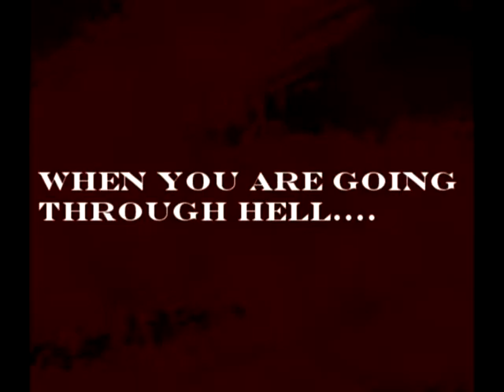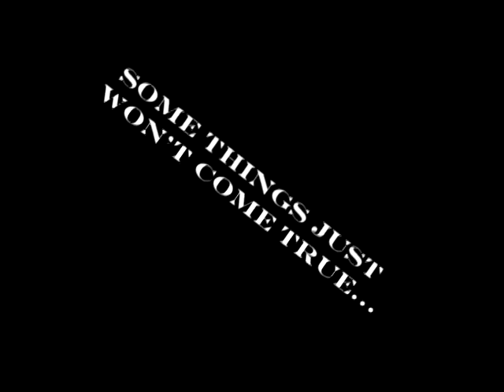[MOMI CUP] Blaze - Guriri [PV]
NOT FROM NICO NICO DOUGA! Made by me! :) Well, I tried ^.^'

Credits:
Accessories:
K-On! Rooftop and hallway: Pac-Mau(DA)
Weapons: It's a mix, I found them randomly while searching on DA... ^^'
Poker set: Duekko(DA)

Models:
MIKU HATSUNE:
Chibi and Chibi Chibi Miku: Animasa(?) Edited by me with new eyefiles and SP features.
CookieMiku: CookiNommer (DA/YT)
Melt Miku: Paperribbons(DA/YT)
B.D.K miku: Akiolove (DA) Edited her shirt pattern, took away her hat and tie... ^^'
PDOutfit Miku: MikaAngel30(DA)
School Miku 3.0: Emmesaur (DA/YT) Edited her by giving her SP features(Hair and clothes)

KAITO:
Chibi Kaito: Animasa
Campus Kaito: Charon13a(DA)
Hoodie Kaito: ChieMadra(DA)
Adult Kaito: Animasa(???) Not sure, but found him on VPVP.

RIN KAGAMINE:
Sweetgarden Rin: kaahgome(DA)
CookieRin: CookieNommer (DA/YT)
Cursed Rin: ??? Edited by me
LEN KAGAMINE:
Hoodie Len: Miscellaneous(DA)

MEIKO:
Steampunk Meiko: false-prophetess(DA)

HAKU YOWANE:
Police Haku: /watch?v=Y6xkxqWkwFI
VALKYRIE Haku: ?

LUKA MEGURINE:
Bunny Ninja Luka: Arkenidae(DA)

GAKUPO:
Normal Gakupo: Animasa

NERU AKITA:
Valentine Neru: Emmesaur(DA/YT)
Neru update v.2: xxHIMRxx(DA)

TETO KASANE:
CookieTeto: CookieNommer(YT/DA)
Animasa Teto Update: MayumiChan0907 (YT)

Poses:
Theporoisen
ChieMadra
Aisukawaii222

Programs used:
Miku Miku Dance

Music: Ripped off using Nicomimi.net ... I KNOW, BUT IT WAS THE ONLY WAY CAPABLE FOR ME AT THE MOMENT!